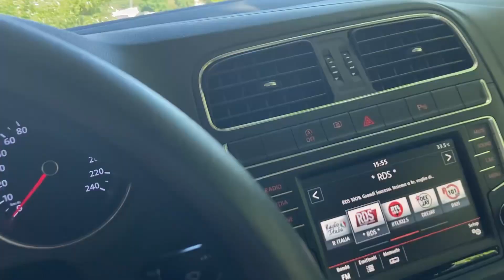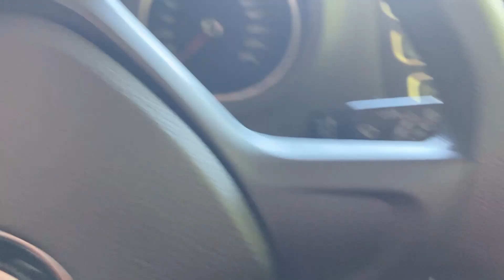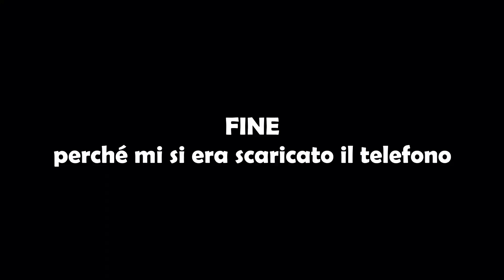Andiamo dalla nonna sennò si arrabbia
La nonna più cazzuta del far west